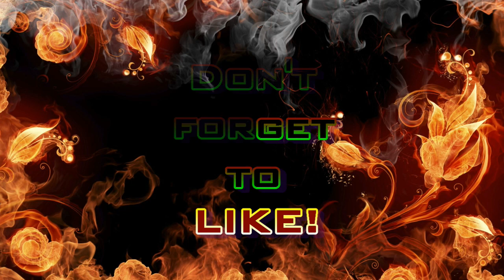Team HF - "Noobsuchen und Zerstoren" (MW3 Gameplay S4E74)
That's how you zerstoren!